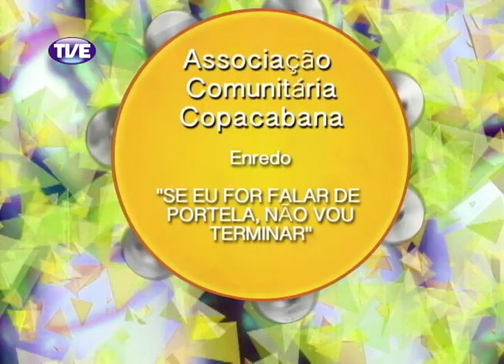Encontros do Samba - Programa 6 - Bloco 2